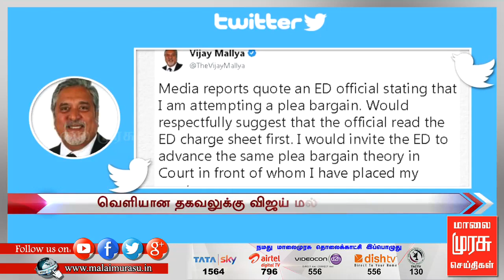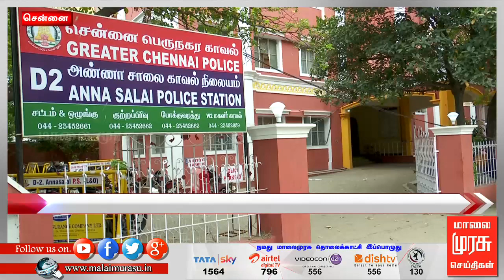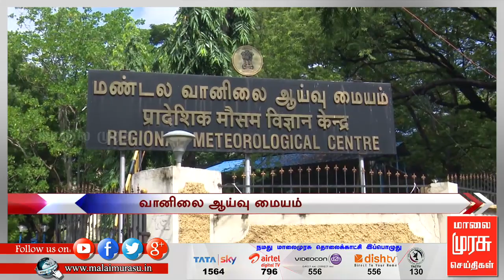5 மணி செய்திகள் | 5 PM NEWS : 30/06/2018